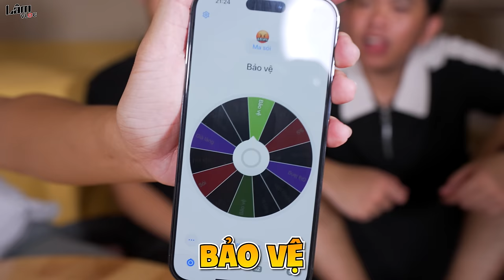Thử Thách Cắm Trại Đấu Giá Với Khách Mời - Tập 3: Cắm Trại Theo Số Đo 3 Vòng | 0 SAO vs 9 SAO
Thử Thách Cắm Trại Đấu Giá Với Khách Mời 0 Sao vs 6 Sao

Video liên quan:
Cắm Trại Đấu Giá Với Khách Mời - Tập 1: Cắm Trại 0 Sao vs 6 Sao